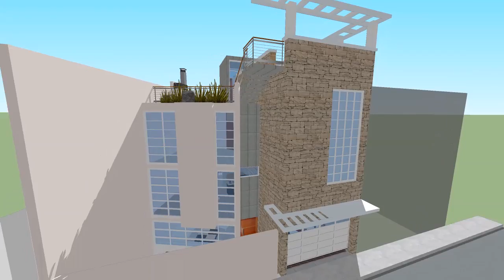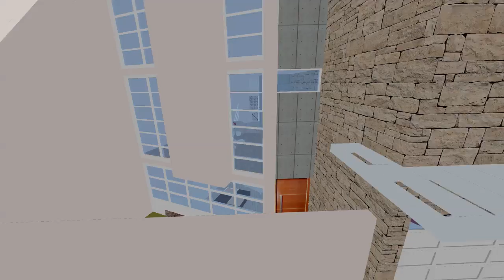Maison Moudjeh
Commande d'une maison individuelle pour un terrain trapézoïdal en lotissement.
Exigences du client: Salon en sous-sol.